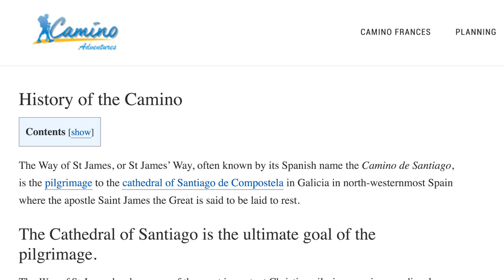Pre Camino de Santiago FAQ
* Questions:
01:58 How do you choose the route?
03:14 How long is it?
04:58 How old is it?
05:31 How many folks walk it?
06:25 What's up with the shell?
07:27 Is it strictly religious?
08:17 Where do you sleep?
09:05 How long does it take?
09:41 Do you need a visa?
09:51 *HOW much does it cost?
10:26 What do you eat?
11:02 What about insurance?
12:00 What are you looking forward to the most?